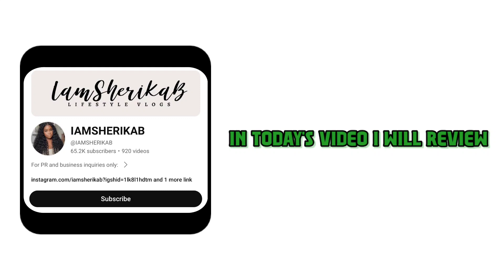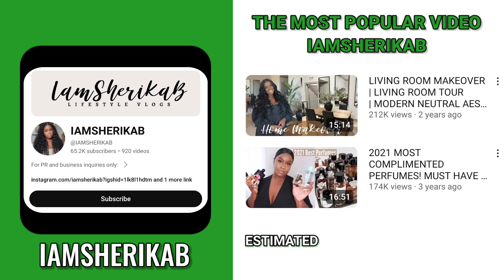How Much IAMSHERIKAB Get paid From YouTube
how much YouTube pays IAMSHERIKAB On YouTube 2024.
Search terms to help you find this video:
IAMSHERIKAB
IAMSHERIKAB YouTube
IAMSHERIKAB Earnings
IAMSHERIKAB Revenue
IAMSHERIKAB Salary
IAMSHERIKAB Net Worth
IAMSHERIKAB Income